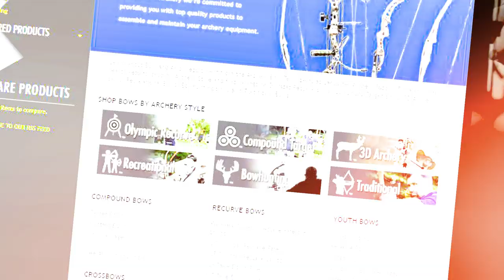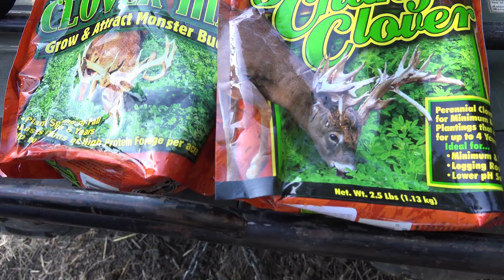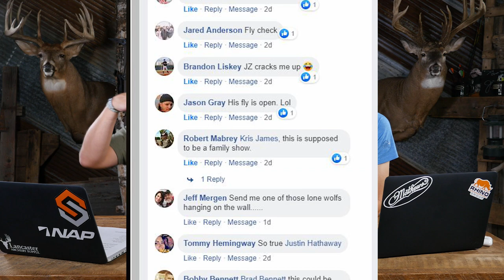Velvet Scrapes & Horses On Public Land | Bowhunt or Die Season 10 Episode 21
The BHOD team is staying busy with food plot prep and summer scouting in this episode. Josh Fletcher puts the horses to work to cover more ground as he scouts some of his favorite public land hotspots and puts trail cams up to take inventory on the local herd. Justin and Brad are wrapping up their food plot chores as they plant the last of their Antler King clover plots, and Clinton shares how to go about maintaining established clover plots through the summer months.

What is Bowhunt or Die?

Bowhunt or Die is our webshow that is dedicated to bow hunting. We do everything from bow hunting elk through bow hunting turkey.